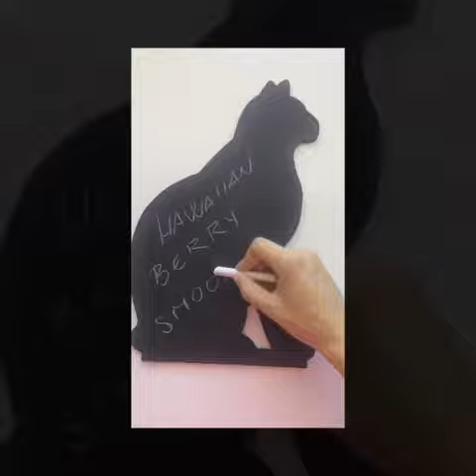Smoothie recipe. Blue Nature. Berry Smoothie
Hawaiian Berry Smoothie with Vanilla Shake Blue Nature. ❤️😊😊😊